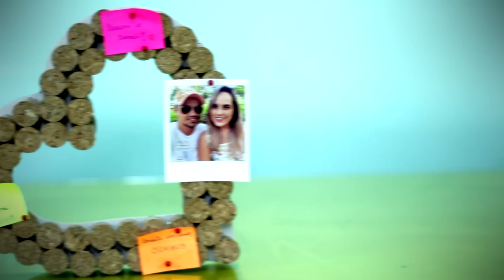DIY: Mural Coração usando Rolha de Vinho - Fácil, Barato e Lindo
No DIY (Faça Você Mesma) de hoje ensino como fazer um mural em formato de coração usando rolha de vinho. Fica muito lindo, e é uma ótima opção para presentear alguém.

Eu sou coisas de jessika - Jessika escrito com K, em todas elas! :)